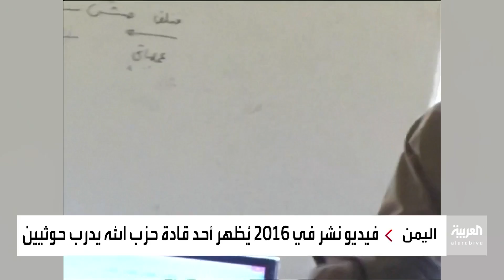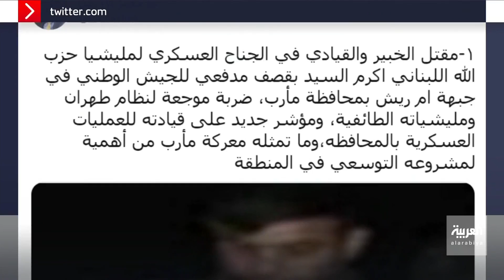تعرف على قصة دعم حزب الله لميليشيا الحوثي بالخبراء والأسلحة